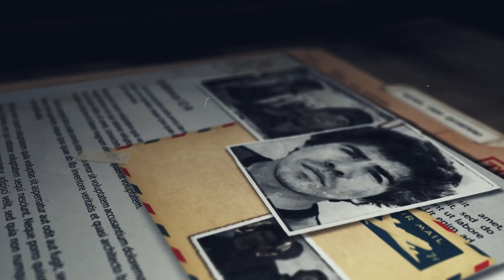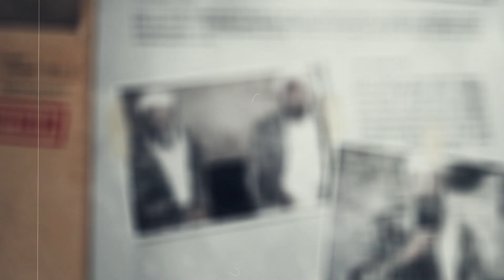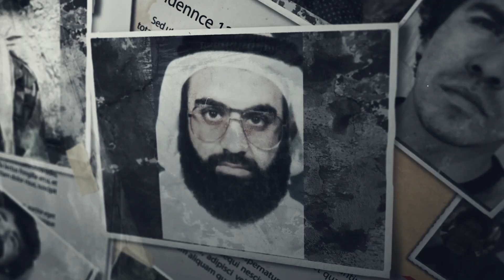As 4 maiores recompensas por criminosos oferecidas pelos EUA.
Nota para a equipe de revisão do YouTube, aqui está o contexto do vídeo: este é um documentário educacional e uma notícia oficial baseada em documentos reais da polícia e arquivos de casos, trazendo uma perspectiva educacional, sinais de alerta e prevenção. Nosso objetivo é educar o público, informar nosso público e aumentar a conscientização.

Hoje trazendo a vocês as 04 maiores recompensas oferecidas pelos EUA.

Rafael Caro Quintero é um narcotraficante mexicano que fundou o Cartel de Guadalajara na década de 1970

Dawood Ibrahim – um dos terroristas mais procurados do mundo, o indiano foi um dos responsáveis pela série de atentados a bomba na India que resultou na morte de 257 pessoas e 1400 feridos

Osama bin Mohammed bin Awad bin Laden – Lider e fundador da organização Al-Qaeda, um dos responsáveis pelos atentados terroristas de 11 de setembro contra os EUA, que resultou o começo de uma verdadeira guerra contra o terrorismo

Khalid Sheikh Mohammed – foi apontado pela CIA e FBI como um dos principais membros da Al-Qaeda, durante as investigações dos atendados de 11 de setembro foi apontado como um dos principais responsáveis pela execução do plano